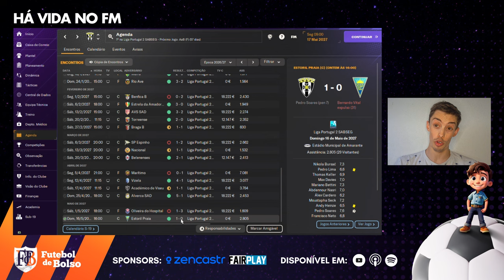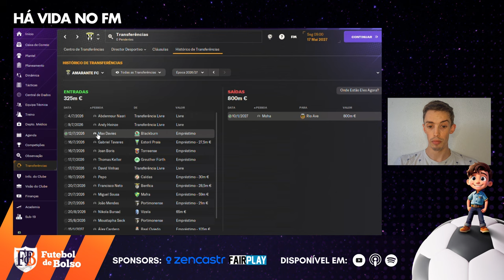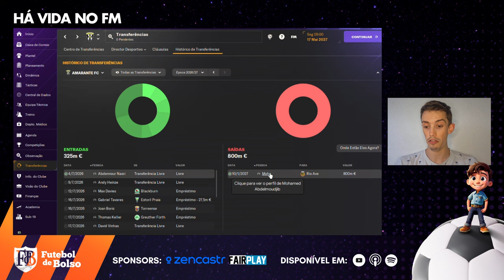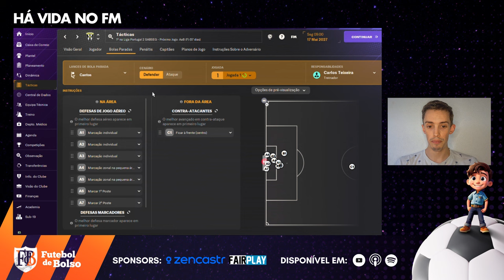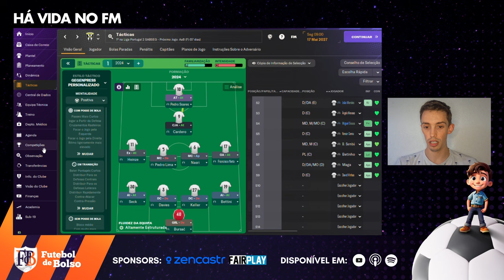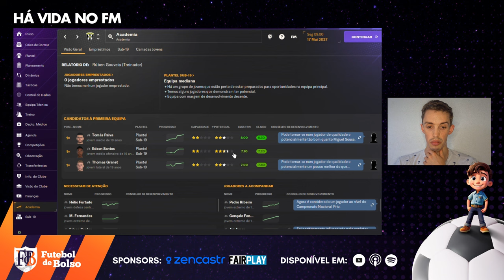Football Manager 2024 | Há Vida no FM: AMARANTE FC de Primeira!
No 2°episódio desta rubrica o nosso correspondente Carlos Teixeira desafiou as probabilidades e atingiu a tão desejada promoção como CAMPEÃO! Neste episódio poderão ver o resumo da sua temporada assim como as suas contratações e táticas "mágicas".

Apresentação: Carlos Teixeira
Gameplay: @footballmanager
Edição: Brás Assunção
Design do projeto: Letícia Moura
Conversa connosco👇👇👇
Queres ser criador de conteúdo?  O Zencastr é a solução completa. Ele fornece produção e hospedagem de podcast de áudio e vídeo de alta qualidade. 👇
O Fair Play é mais do que um website desportivo, que congrega diferentes modalidades, autores e ideias num espaço de discussão ao alcance de todos. Fair Play é ainda e sempre, também, princípio basilar na forma como entendemos o desporto em si.